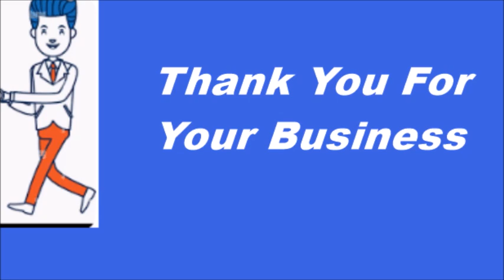How To Buy Affordable Art Supplies Online New Port Richey Florida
You can discover more about How To Buy Affordable Art Supplies Online New Port Richey Florida you need

This video is presenting How To Buy Affordable Art Supplies Online New Port Richey Florida information but also try to cover the following subject:
-where to buy art supplies online
-Affordable Art Supplies
-Art Supplies

Youtube is the best website to visit when searching for videos about How To Buy Affordable Art Supplies Online New Port Richey Florida.
How To Buy Affordable Art Supplies Online New Port Richey Florida is certainly something that intrigues you and quite a lot of people so I made this video about this topic.
If you wish to discover even more about where to buy art supplies online I advise you to look into our various other videos

Have I addressed all of your concerns about How To Buy Affordable Art Supplies Online New Port Richey Florida?
People who searched for where to buy art supplies online likewise looked for Affordable Art Supplies.